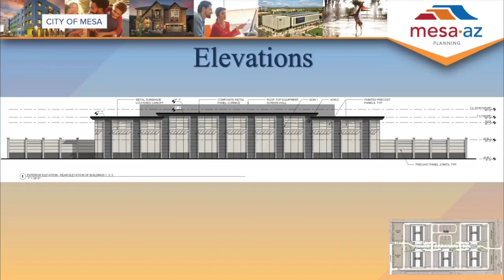Mesa neighbors not happy over new data center build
Neighbors aren't too happy about a new development going up near Elliot and Ellsworth. The City Council zoning board just approved a new data center campus can move forward with a  height exemption.